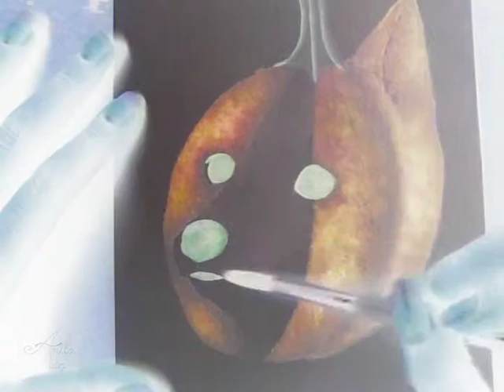Dog-E-Lantern Halloween Inversion Watercolor Painting Time Lapse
My favorite meme and my favorite holiday in one painting! Doge and Halloween...

As you can see from the video, the painting is an inversion. I knowingly painted with blues knowing the inverted image would look like jack-o-lantern pumpkin.

Reblog the gif on Tumblr!